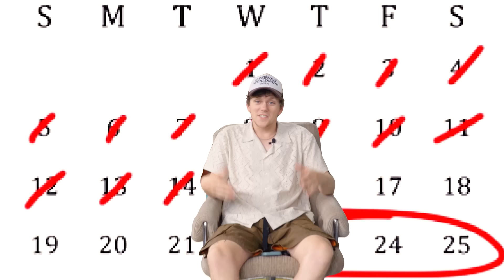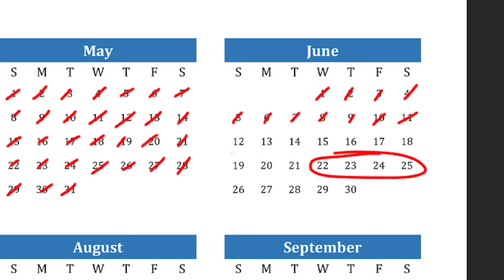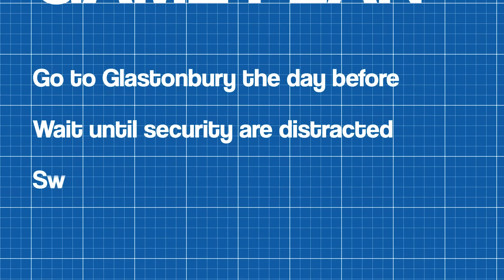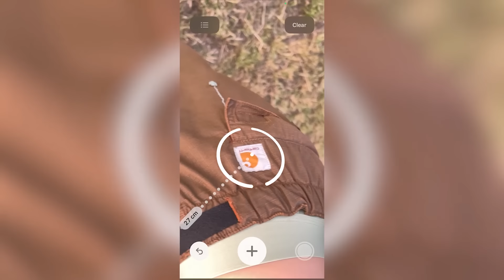Sneaking In Worlds Most Secure Festival Through A Secret Tunnel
Sorry Michael Eavis, please don't ban me.